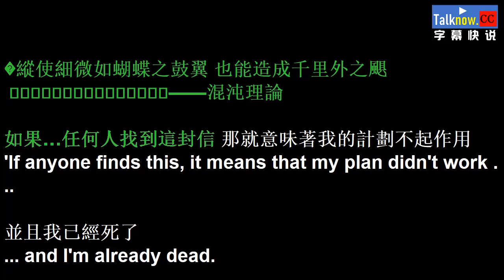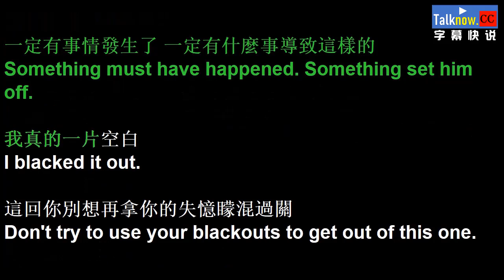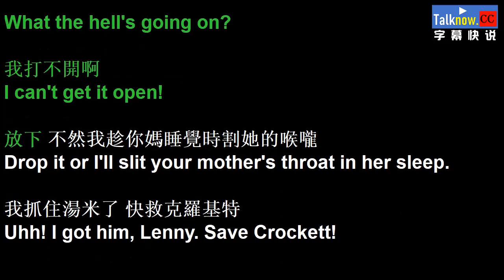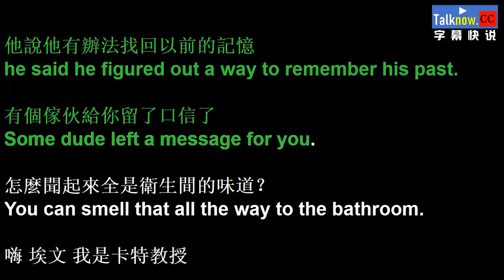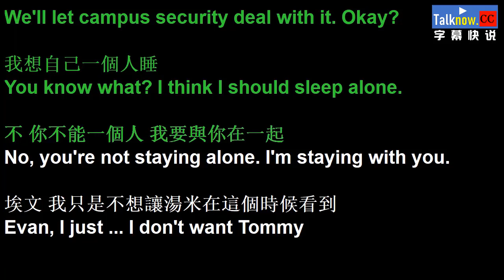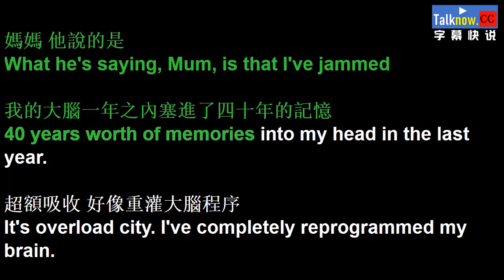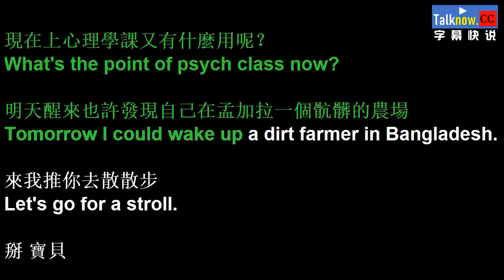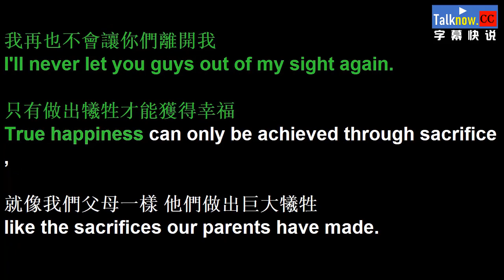【字幕快说】蝴蝶效应 /The Butterfly Effect/蝴蝶效应/跟着完整电影字幕学英语学中文 Learning Chinese with full movie subtitle